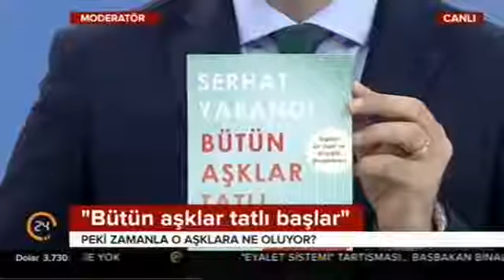Yazar Serhat Yabancı evlilik ve aşk hakkında açıklamalarda bulunuyor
Moderatör Program konuğu; Evlilik Danışmanı- Yazar Serhat Yabancı evlilik ve aşk hakkında açıklamalarda bulunuyor.